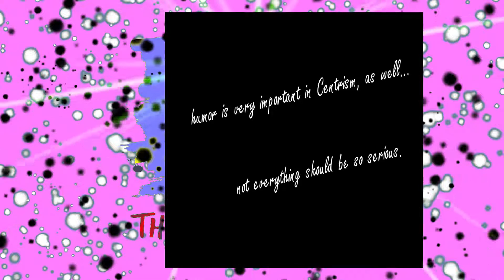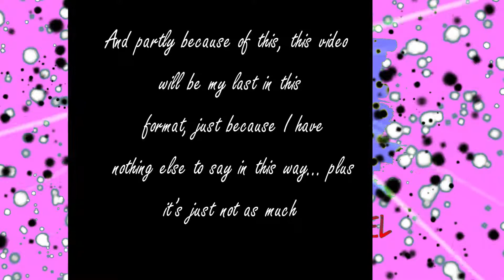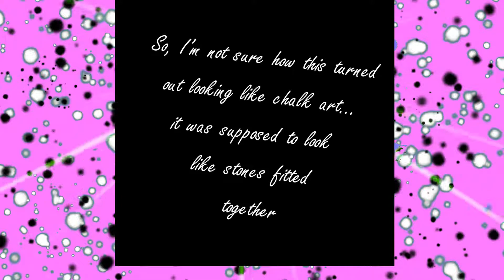Centrism (Buddhism) - Episode 10 - "The Major Differences"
This is the tenth episode in my series on Centrism (my interpretation of Buddhism).  Thanks!